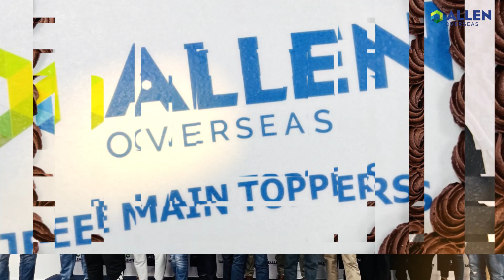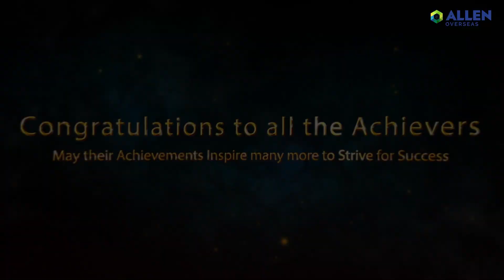JEE Main 2023: Toppers Felicitation at ALLEN Overseas, UAE🇦🇪| Result Celebration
Congratulations to all the Achievers and may their achievements inspire many more to strive for success. In this video, we have covered the Result Celebration with JEE Main 2023 toppers at ALLEN Overseas, UAE.

Managing Director - Mr. Keshav Maheshwari, and Academic Head (UAE) - Mr. Ankur Tripathi, felicitated the top scorers for their hard work and dedication. It's an absolute pleasure to recognize and reward the talent that has excelled in this prestigious exam.

Celebrating brilliance and hard work! We are thrilled to announce that our ALLEN Classroom Program students have shone in JEE (Main) 2023, Session 1, with over 15+ students scoring 95 percentile and above!

We couldn't be prouder of their achievements and would like to extend our heartfelt congratulations to each and every one of them. This majestic celebration is the result of their valiant efforts, brilliance, and unwavering spirit.

At ALLEN, we believe in providing our students with the right tools, resources, and support to help them reach their full potential. These results testify to our commitment to education and creating a brighter future for our students.

So what are you waiting for? Write your Success Story with us!